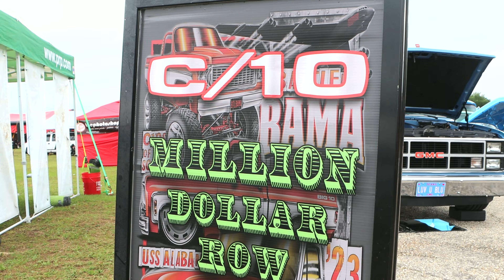Battle In Bama - C10 Million Dollar row - USS Alabama BattleShip Park